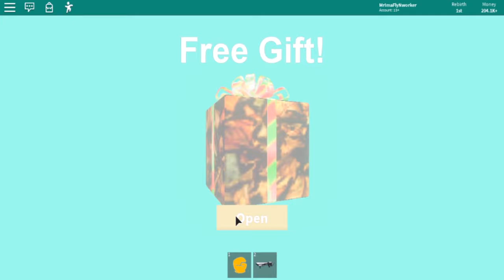MADE MILLIONS - Nuclear Plant Tycoon #2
Roblox  Nuclear Plant Tycoon